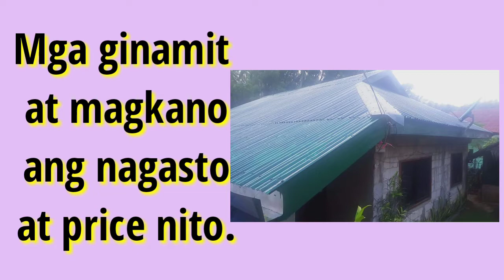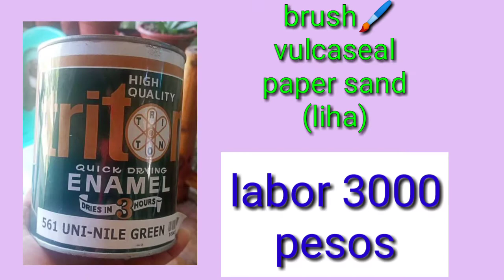KATAS YOUTUBE / PRESYO NG PINTURA PARA SA BUBONG UPDATE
First salarary on youtube.finally got it after 9 months of being a monitized channel.thank guys for watching my videos.